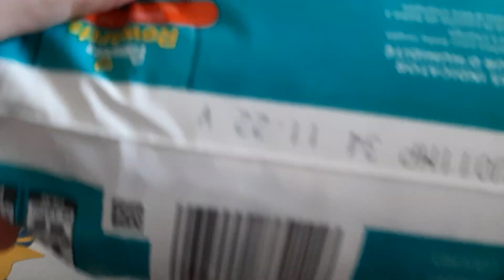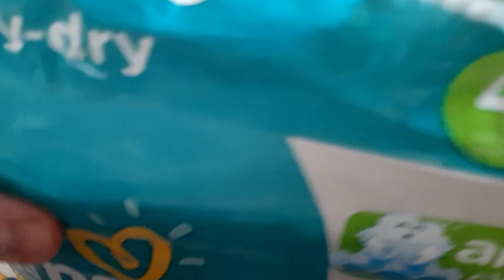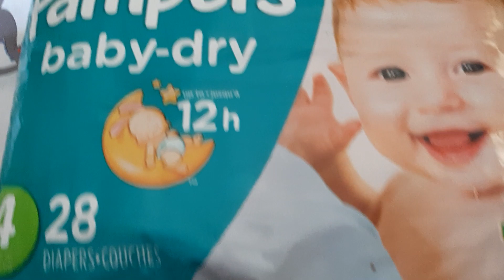Pampers great for Stuffers for Nights